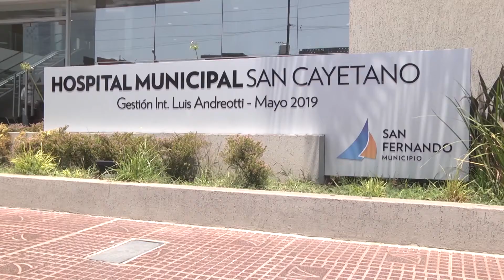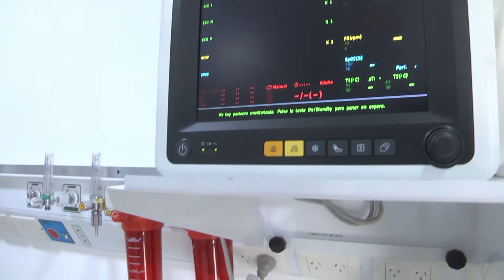Juan Andreotti recorrió la obra de ampliación del Hospital Municipal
El Intendente visitó la construcción que posibilitará al Municipio incorporar 40 camas de internación, 6 de Terapia Intensiva, 3 camas de recupero y 2 quirófanos para cirugía general, hemodinamia, una nueva unidad coronaria y mayores servicios de PAMI. “Hace dos años inauguramos el Hospital y nos ha permitido enfrentar la pandemia, es un sueño que logramos entre todos y cada día sigue creciendo”, destacó Juan Andreotti.